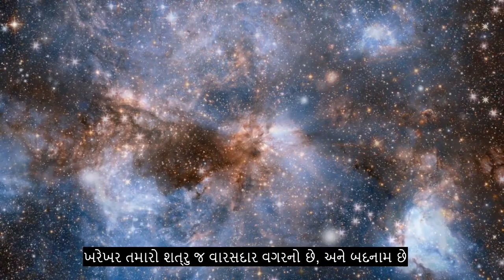પ્રકરણ 108 વિપુલતા, અત્યંત શક્તિશાળી કુરાન પાઠ, 90+ ભાષા ઉપશીર્ષકો